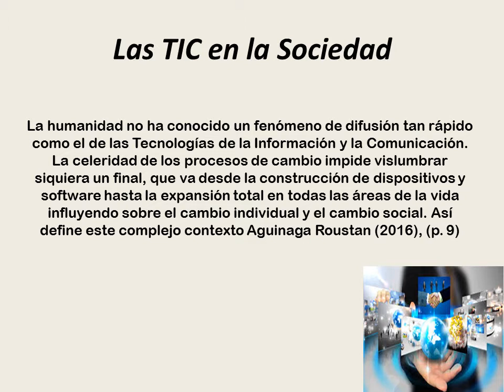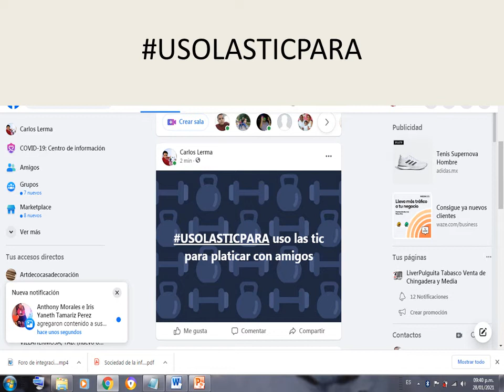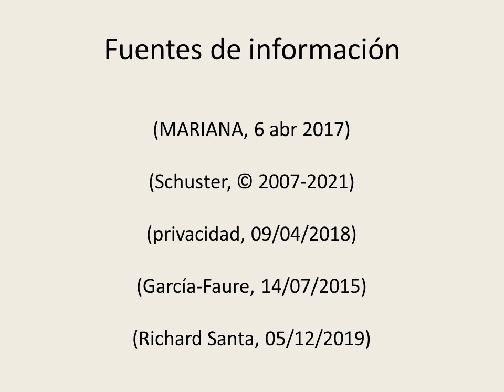Las TIC en la sociedad S4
NO TENGO LOS DERECHOS DE AUTOR DE LA MUSICA